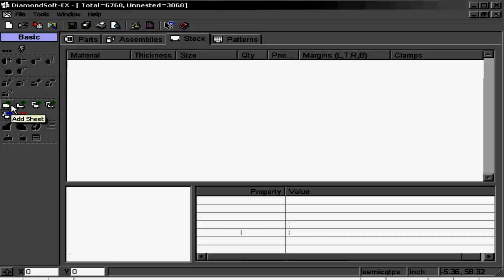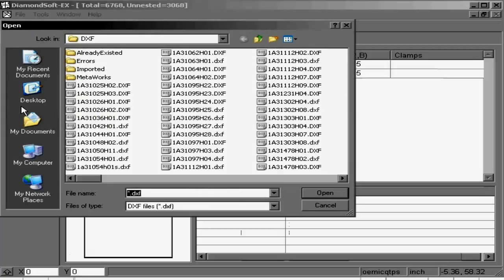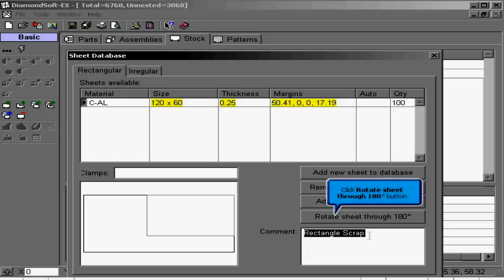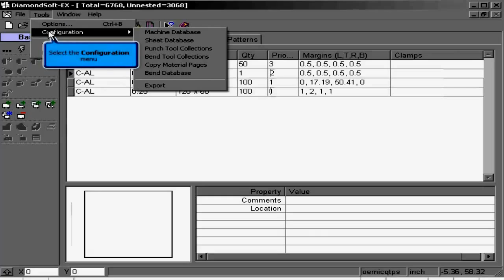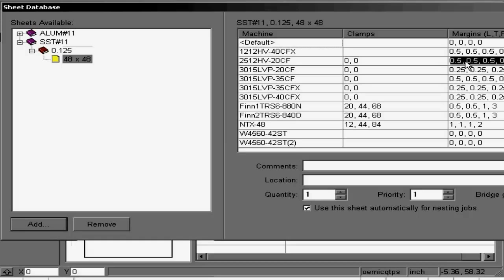10 Metacam Nesting Material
Metacam is the world leader in Sheet metal software, in built cad cam and Nesting engine Makes it the Most powerful Sheetmetal cadcam software in the Market , Simple and easy to use